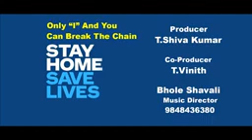బీరయ్యో బీరయ్యా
It’s not mine but I thought of sharing the talent of the Singer and wonderful explanation about taking care of ourselves from this Dangerous 🦠 Carona Virus